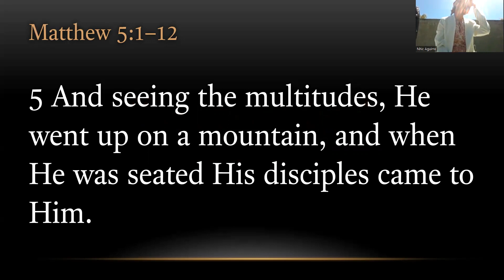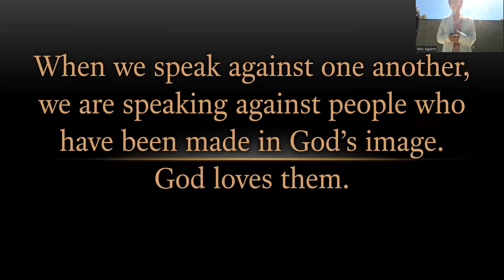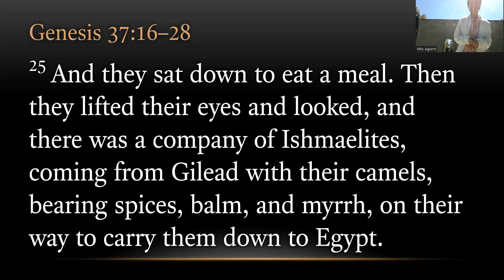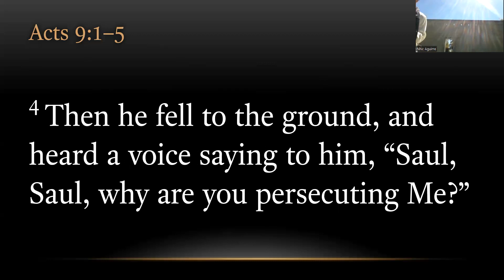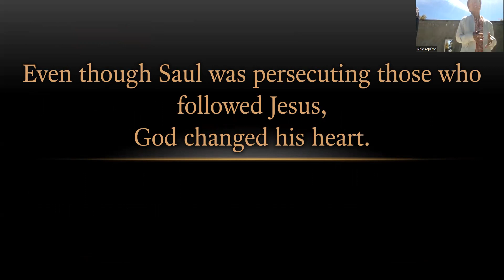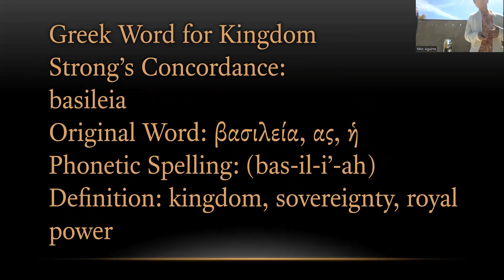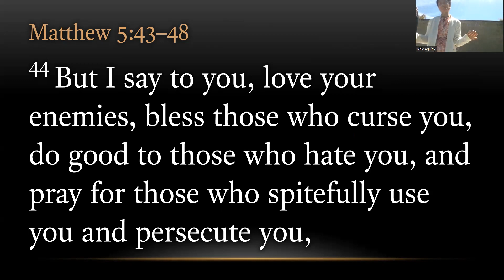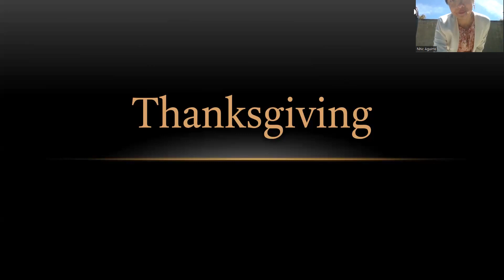TURFJC Sunday Message: The Beatitudes - Blessed Are Those Who Are Persecuted For Righteousness’ Sake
Sharing our outdoor church service with the world.